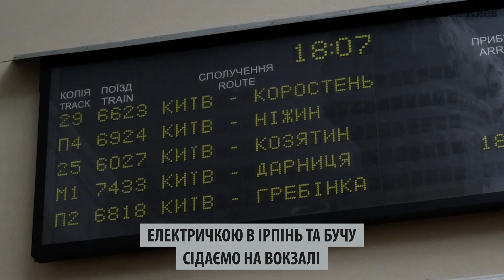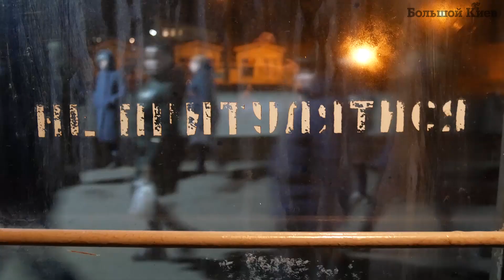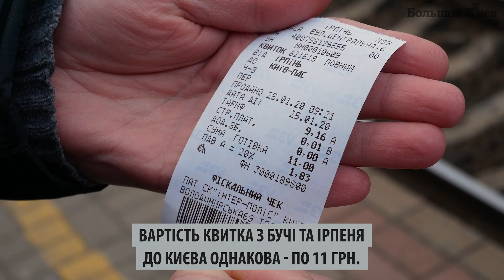Маршрут Святошин - Ірпінь - Буча. У що перетворились електрички - відео